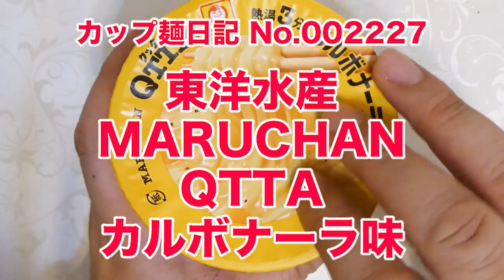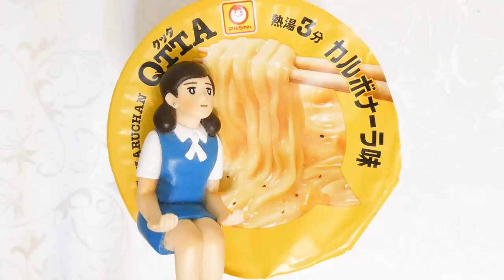東洋水産 MARUCHAN QTTA カルボナーラ味 食べてみた (カップ麺日記 No.2227)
濃厚なチーズとコクのあるたまごの風味を合わせたクリーミーな味わいのカルボナーラ味スープです。つやもち製法によりなめらかでスープに負けない存在感の幅広麺＆具材はチーズ加工品。〔税抜き236円〕